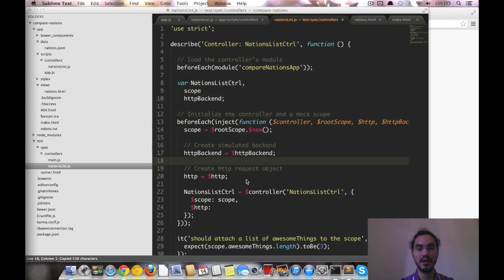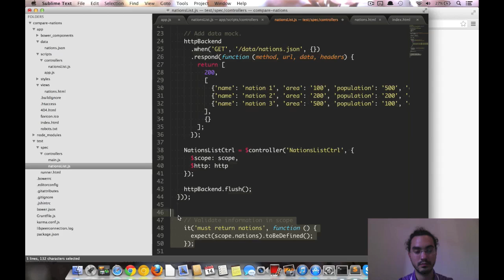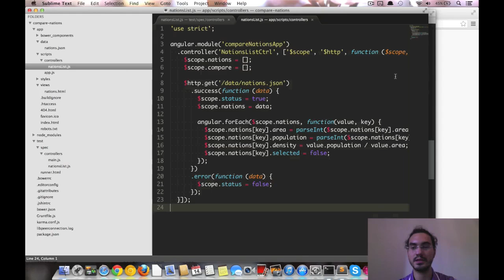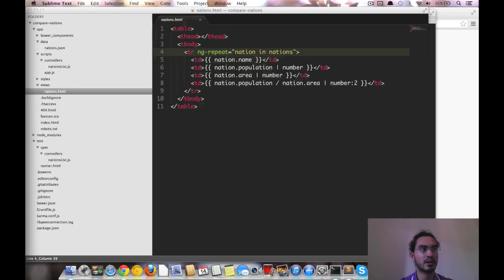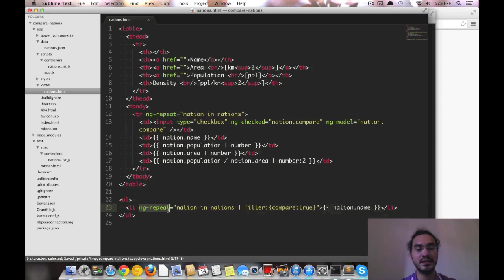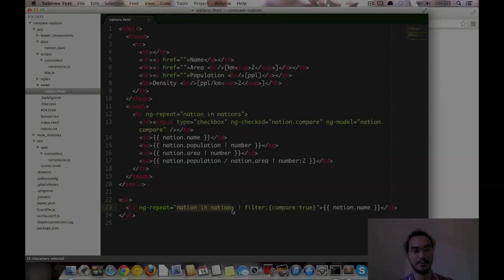GDL Italia - Creare un'app con AngularJS (parte 3)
Terza (e penultima) puntata della GDL Italia sul tema della creazione di web app usando AngularJS. In questo episodio Marco Moscaritolo predispone la struttura per effettuare il testing del codice JavaScript e ci fa vedere come AngularJS utilizza i filtri per visualizzare alcune informazioni.

Tutti i video della Google Developers Live Italia sono raccolti in una playlist all'indirizzo